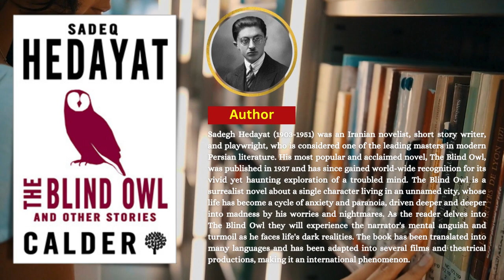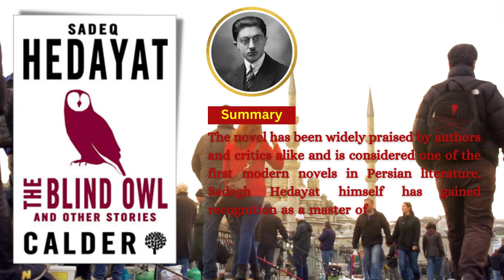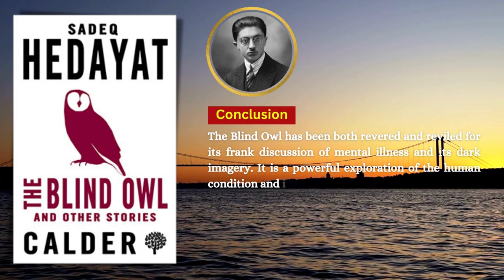The Heart-Wrenching World Of Sadegh Hedayat's "The Blind Owl" I Summary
Take a journey into Sadegh Hedayat's vivid and surreal world of The Blind Owl. Step into the narrator's shoes and experience his mental anguish and turmoil as you explore the depths of his paranoia and anxiety. Discover the heart-breaking message of this classic Persian novel, and gain a newfound perspective on life.